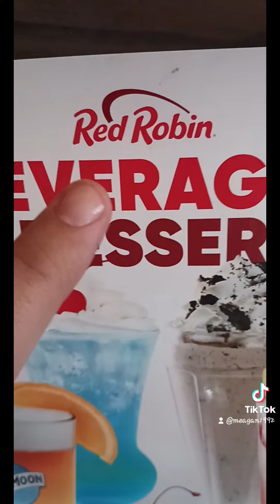got the Red Robin's limited $10 meal deal.. [tik tok vlog]